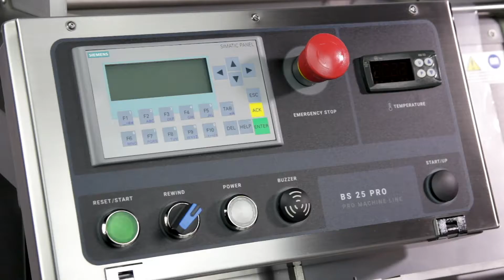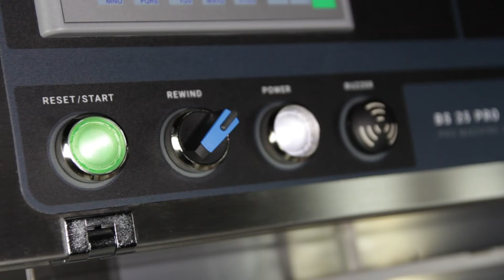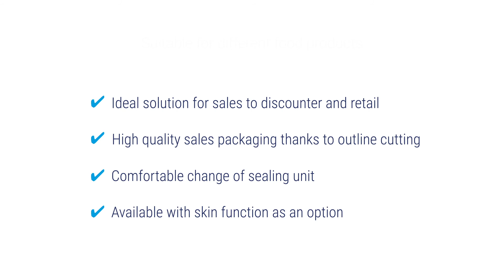BS 25 PRO – tray sealing machine with skin function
The BS 25 PRO is one of the latest additions to our new tray sealing machine series.

It unifies:
- various equipment possibilities
- high quality packaging results
- generous sealing surface
- enhanced capacity
- maximum profitability

ECO, BASIC and PRO line – sealing machines from BS Packaging offer ideal packaging solutions for your products.